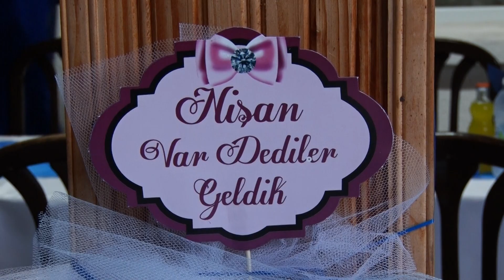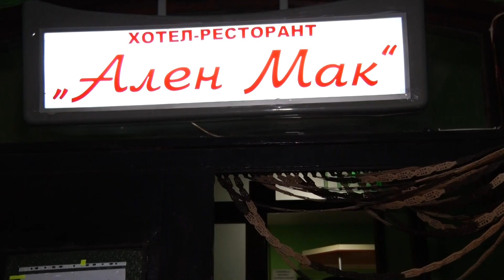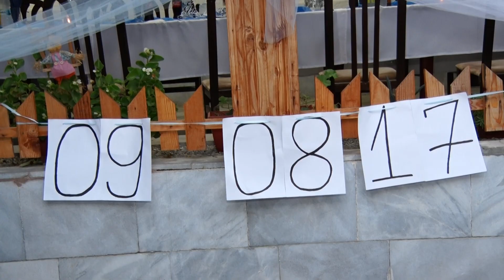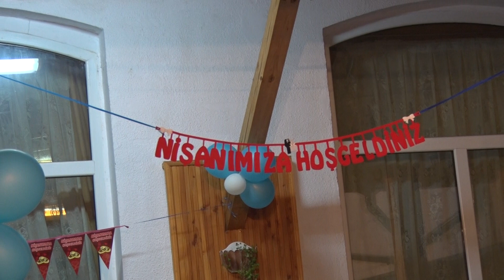Elis & Ozgen bolum 1 HD 9.8.2017